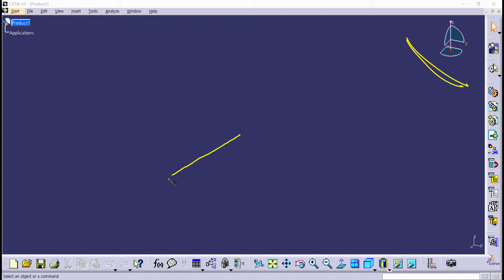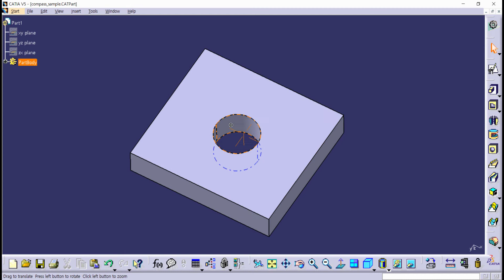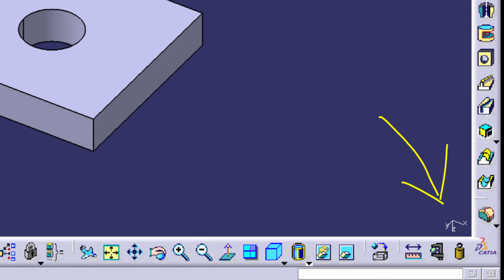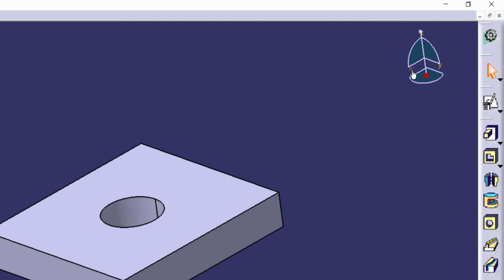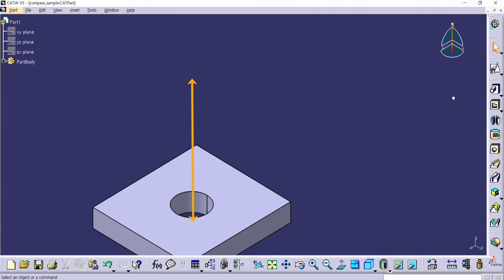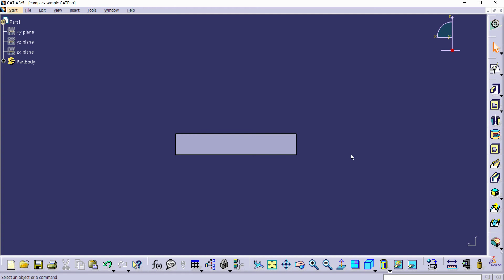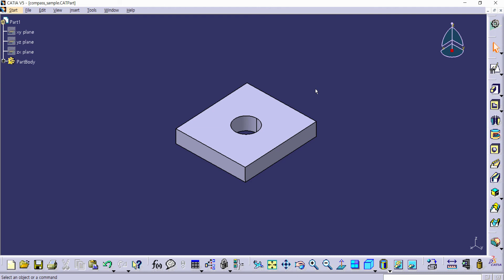카티아 입문 강좌 (8강) : 화면 살펴보기 3 - 컴파스 | CATIA tutorial for beginners (Lecture8): User Interface - Compass